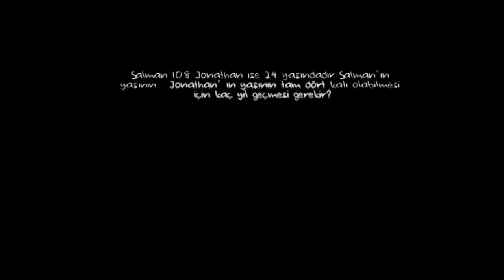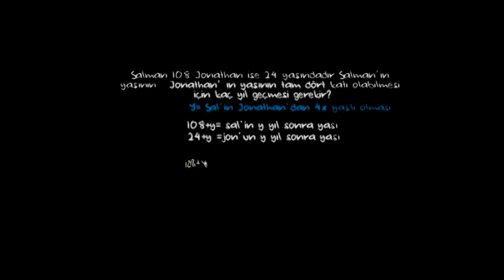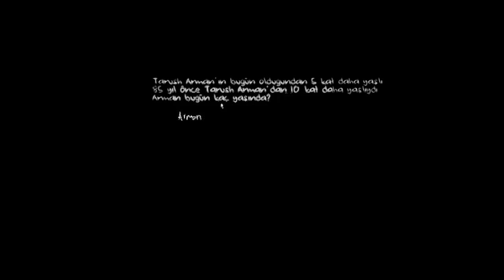Yaş Problemleri 2 (Matematik / Cebir)